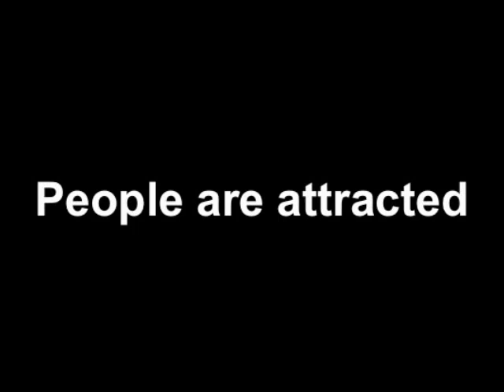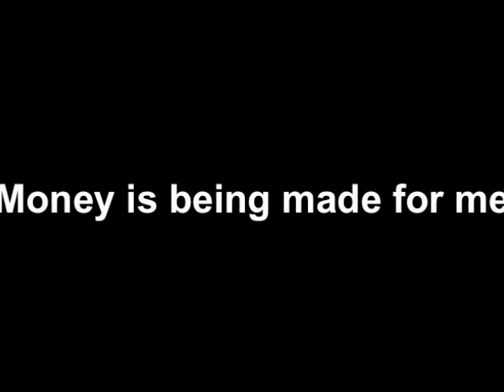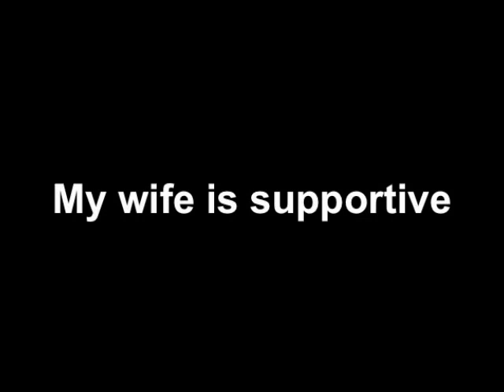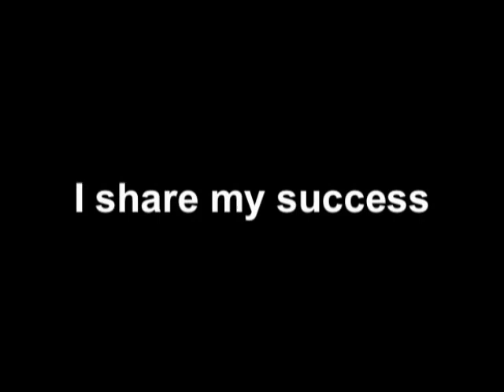Mind Movie - Is It All a State of Mind?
This is my mind movie.  Thoughts become things, so doing something like a mind movie helps place the things you desire in your sub-conscious mind. Plus, it's a fun project! Success definitely starts with your state of mind.

If you enjoy the teachings of success and personal development, then you may want to listen to Bob Proctor, Jim Rohn, Brian Tracy, Cynthia Kersey, and Les Brown.  They're videos and mp3s are available at Success University.